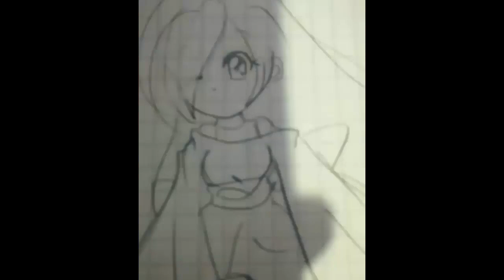Dibujando (improvisando)personajes varios :3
Dibujar, practicar, en este caso era improvisación dibujando lo que se te venga a la mente y es muy divertido ^_^  te invito a ponerle nombre a la chica de pelo verde :3.